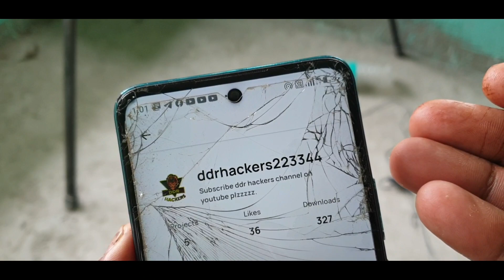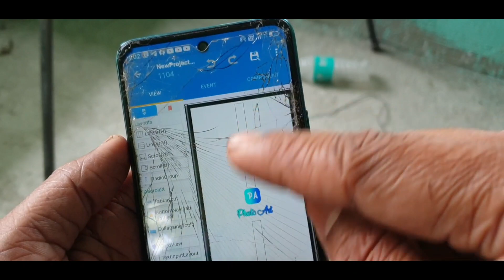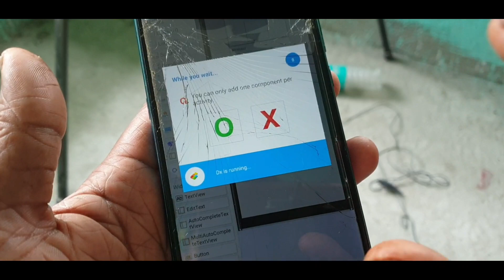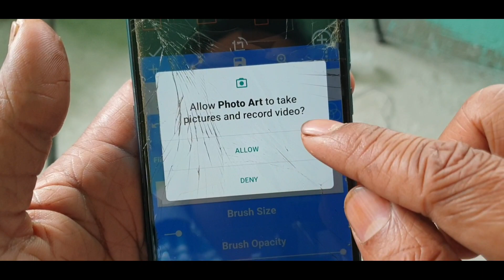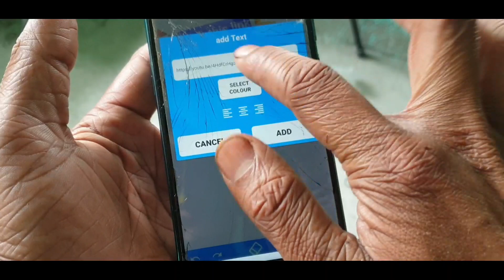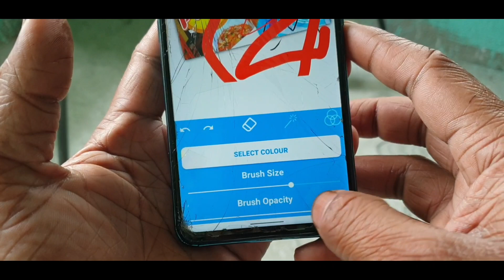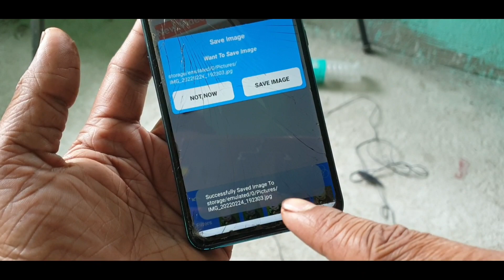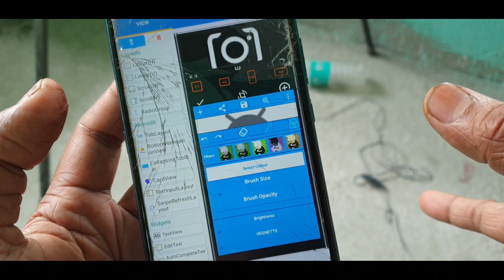Photo Editor Pro Project in sketchware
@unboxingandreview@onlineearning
@AauraTechnical :---All TAGS